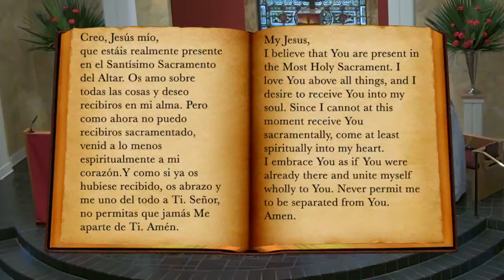Palm Sunday | Catholic Mass on YouTube | Mar 28th, 2021